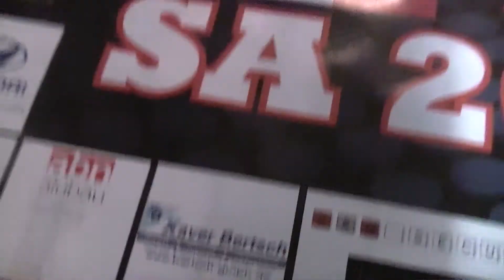surprice 69 tv galacom filmbike althof eastern sport box mr win more